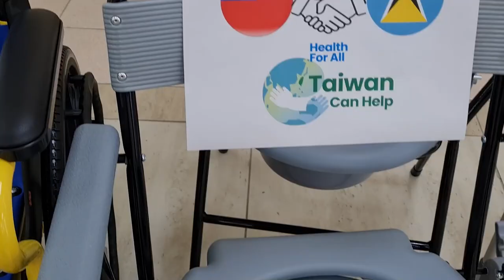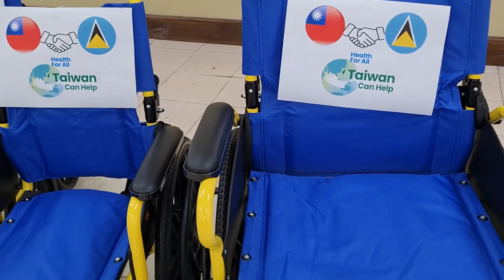Indigent and Differently Abled To Benefit from More Taiwanese/Saint Lucia Government Collaboration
The people of Saint Lucia are once again in line to benefit from the generosity of the Taiwanese government. The latest aid package comes in the form of a gifted 20ft container, this time, containing health amenities.